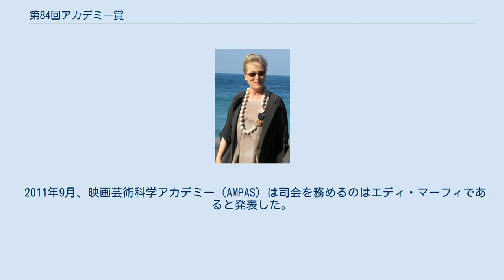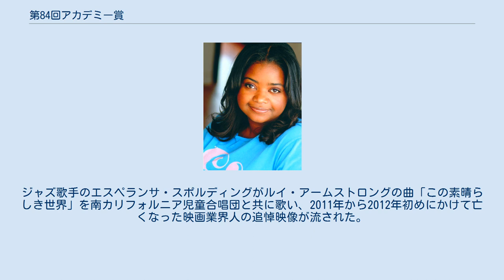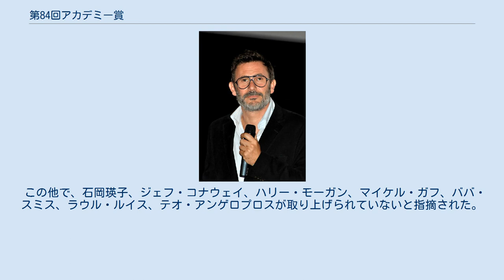第84回アカデミー賞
第84回アカデミー賞は、2011年の映画を対象としており、2012年2月26日に発表・授賞式が行われた。
司会はビリー・クリスタル。
 2011年9月、映画芸術科学アカデミー（AMPAS）は司会を務めるのはエディ・マーフィであると発表した。
しかし11月、授賞式プロデューサーのブレット・ラトナーが降板したことにより、アカデミーは過去に司会を勤めたクリスタルに交代すると発表された。
 第84回アカデミー賞のノミネートは2012年1月24日にサミュエル・ゴールドウィン・シアターでAMPAS会長のトム・シェラックと女優のジェニファー・ローレンスによって発表された。
授賞式は2012年2月26日に行われた。
 監督賞を受賞したミシェル・アザナヴィシウス 主演男優賞を受賞したジャン・デュジャルダン 主演女優賞を受賞したメリル・ストリープ 助演男優賞を受賞したクリストファー・プラマー 助演女優賞を受賞したオクタヴィア・スペンサー 外国語映画賞を受賞したアスガル・ファルハーディー 太字が受賞者である。
 特別賞を贈る第3回ガヴァナーズ賞授賞式が行われた。
 プレゼンター（登場順） パフォーマー（登場順） 『イン・メモリアル』トリビュートは司会のビリー・クリスタルがプレゼンターを務めた。
ジャズ歌手のエスペランサ・スポルディングがルイ・アームストロングの曲「この素晴らしき世界」を南カリフォルニア児童合唱団と共に歌い、2011年から2012年初めにかけて亡くなった映画業界人の追悼映像が流された。
 この他で、石岡瑛子、ジェフ・コナウェイ、ハリー・モーガン、マイケル・ガフ、ババ・スミス、ラウル・ルイス、テオ・アンゲロプロスが取り上げられていないと指摘された。
 2011年6月14日、アカデミー会長のトム・シェラクにより、以下の部門での規則が変更になったと発表された。
 今回ノミネート以前に1億ドル以上を売り上げた作品賞ノミネート作は1本のみであった（前年は3本あった）。
ノミネートが発表された2012年1月24日時点で最も興行収入が高かったのは『ヘルプ 〜心がつなぐストーリー〜』で1億5960万ドル、次いで『マネーボール』の7550万ドル、以下、『戦火の馬』（7230万ドル）、『ミッドナイト・イン・パリ』（5640万ドル）、『ヒューゴの不思議な発明』（5590万ドル）、『ファミリー・ツリー』（5130万ドル）、『ツリー・オブ・ライフ』（1330万ドル）、『アーティスト』（1330万ドル）、『ものすごくうるさくて、ありえないほど近い』（1070万ドル）であった。